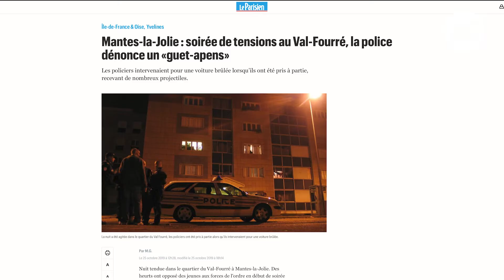Students put on a play about police violence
In Mantes-la-Jolie, students at a high school put on a play about police violence after a series of clashes between young people and the police in November 2019. The play follows the daily life of a high school class after police violence.

Sphera is a decentralised multimedia project that brings together 10 independent media partners and cultural organisations. Together, we create daily videos, original podcasts and weekly online/offline events– all with the aim of engaging young Europeans on the topics and issues that affect them.